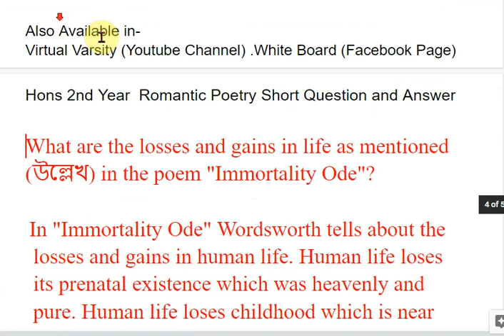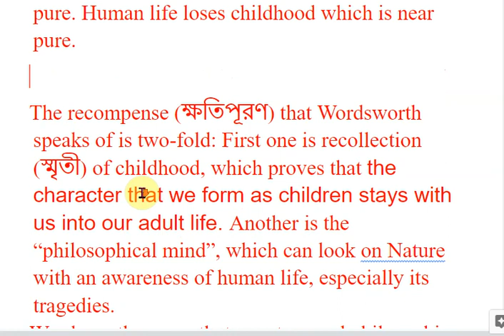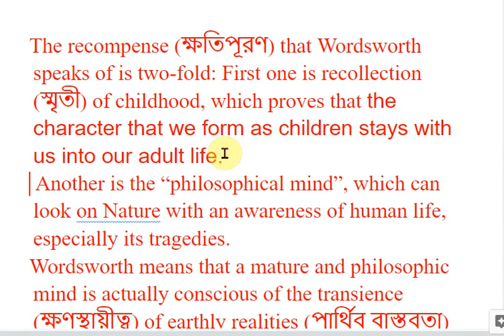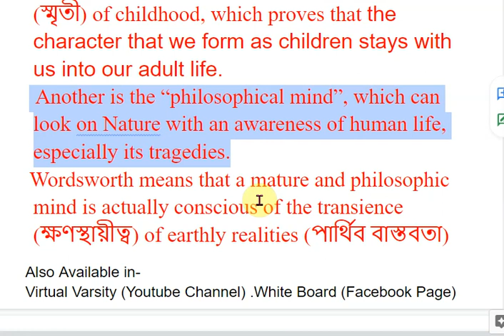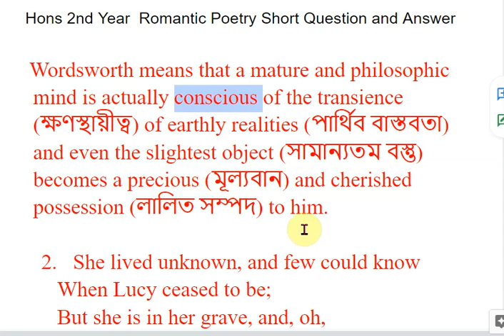Short Question Losses and Gains of Life in Immortality Ode of William Wordsworth | বাংলা লেকচার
Link to hand note